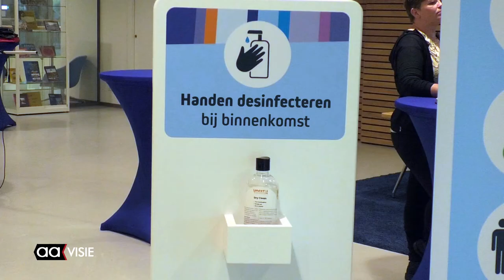Kampman (LAS) Zachte landing Stadsmuseum gewenst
LAS diende onder andere een motie in gericht op het behoud van het Stadsmuseum. Samen met de CU ook eentje tot behoud van de bibliotheek en Kaliber Kunstenschool.
Avedan kon geen genade vinden in de ogen van Kampman. Avedan gebruikte subsidiegelden voor doeleinden waar ze niet voor bestemd waren, volgens hem.